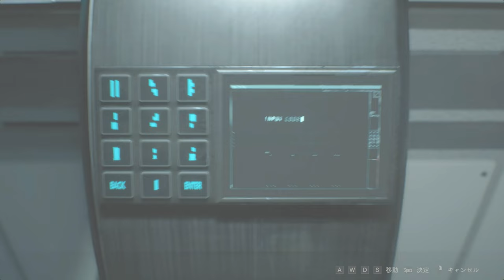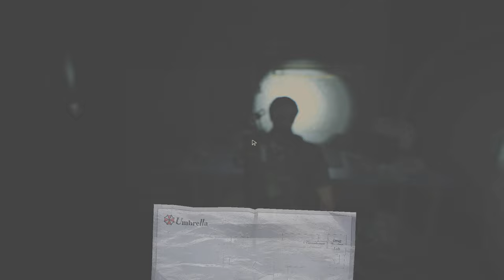激しすぎる壁ドンPART14【バイオハザードRE2】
研究所へ潜入！